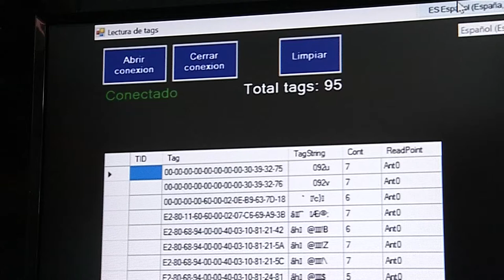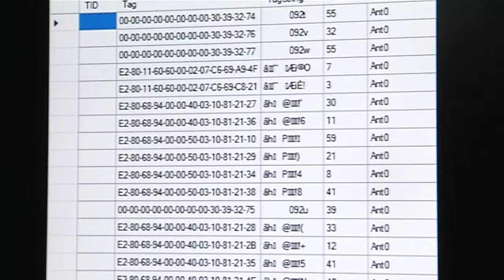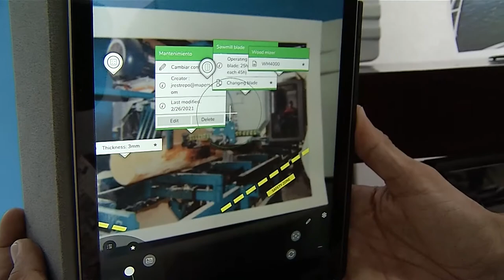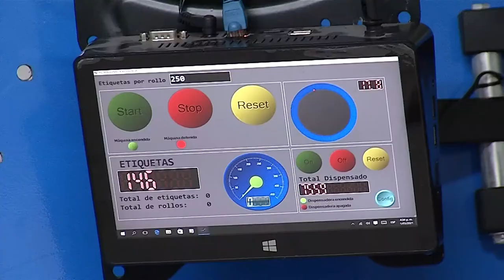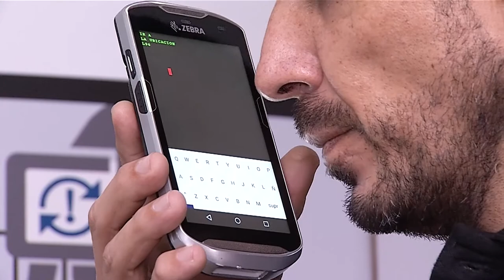El internet de la cosas, clave en la industria 4.0 [Medellín Digital] Telemedellín